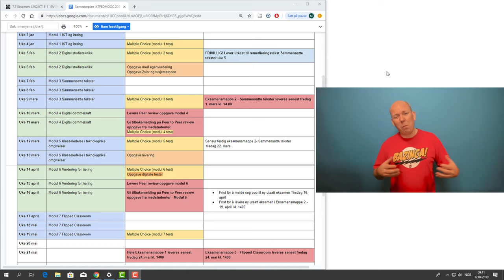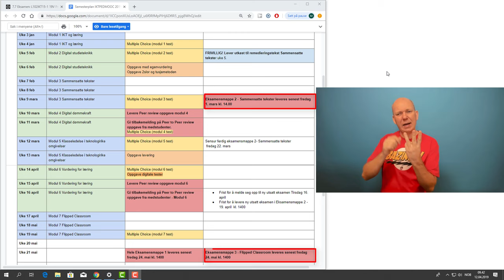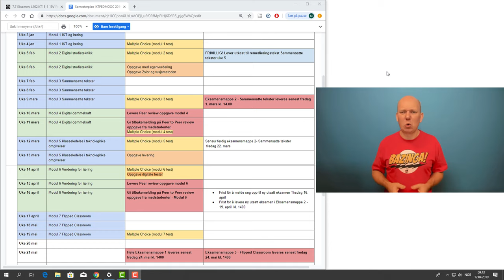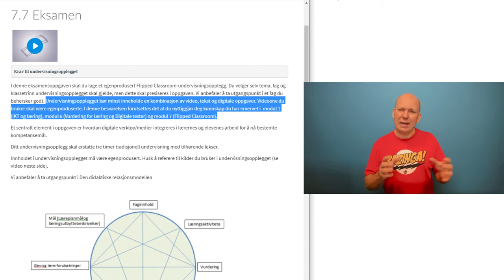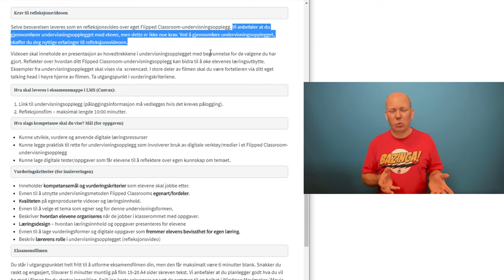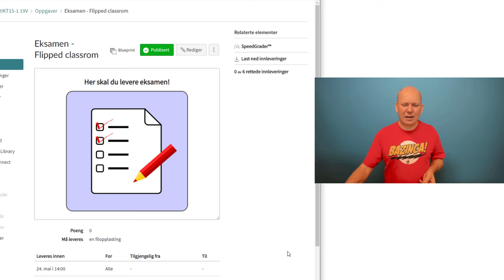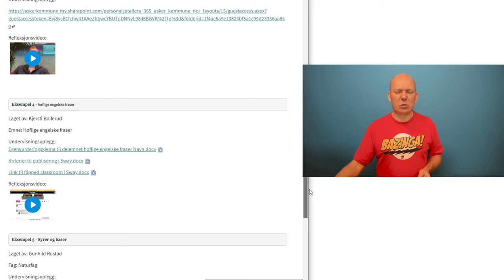Info film uke 16